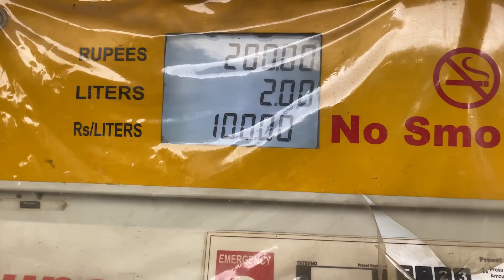VLog - Tirah Valley - Khyber Agency - Ourvines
Proton X70

Specifications:

1)Front wheel drive (FWD)
     All wheel Drive (AWD)

2) Engine : 1.5 turbo ( 175 HP , 165 N-M torque)

3) 7 speed dual clutch transmission

4 ) Four wheel disc brakes + ABS

5 ) Adaptive LED headlights with DRLs

6) 19 inch alloy wheel rims

7) Dual exaust Opening chrome

8) Push start Button

9) Leather seat coveras

10) Stearing wheel control

11) welcome lights logo

12) dual Zone climate control with Rear Ac

13) Smart Voice recognition

14)  6 Air-Bags

15) Advanced driving system (sensors, parking assist, line control, auto lights, 360 camera View)

Stay happy guys and spread more love.